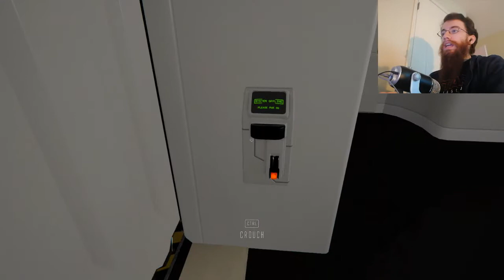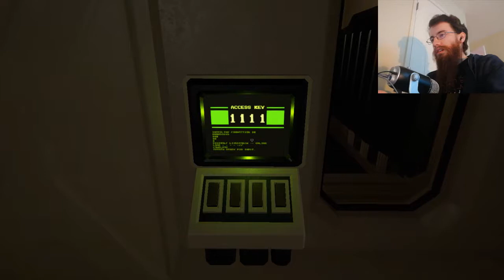The Subject (Demo) | PRISON OF DEATH